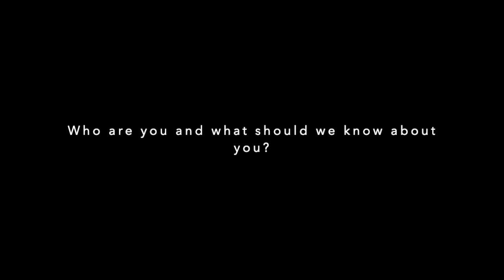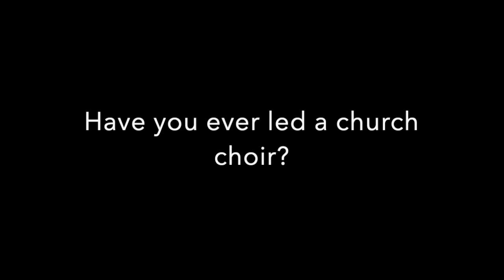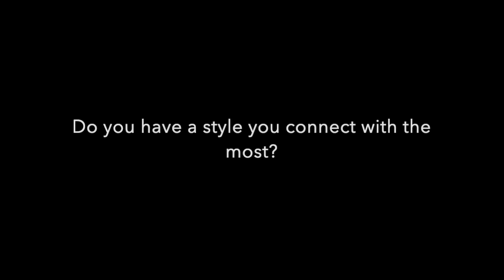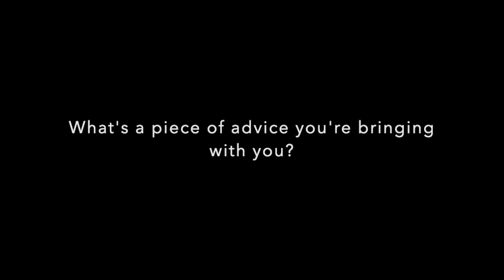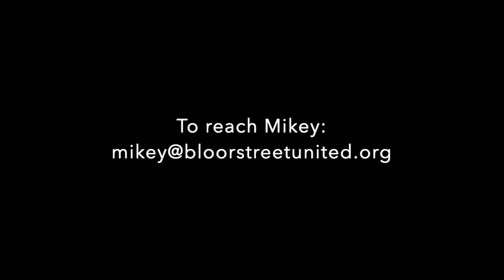Get to know interim Music Director Mikey Zahorak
With our Director of Music, David Passmore, on sabbatical, we are thrilled to welcome interim Director of Music, Mikey Zahorak! Mikey will begin leading music this Sunday, September 11 at our 10:30am hybrid worship service. In this interview we talk about his musical history, what he hopes to bring to Bloor Street, advice his dad gave him, and so much more!

Born in Manila, Philippines, Mikey holds a certificate, diploma, bachelor, and two master degrees in songwriting, piano performance, piano pedagogy, with minors in psychology and philosophy, from Berklee College of Music, Cleveland Institute of Music, Universität für Musik und Darstellende Kunst Wien, and University of Illinois Urbana-Champaign.

Following a three-year ghostwriting stint with Universal Music Group in Nashville, collaborations include Glen Caldwell, orchestrator for Stevie Wonder’s National Wonder Tour, and Grammy-Award winning pianist Angelin Chang. Interning under Hans Zimmer in Los Angeles while composing short films, one feature, two web-series, and commercials for Apple and Calvin Klein, set a foundation upon returning to Toronto in 2014, where “Come Back To Us” received the ‘Official Selection’ at the 2016 Ozark Shorts Film Festival.
Within musical theatre, he has music directed “Footloose”, “Junie B. Jones”, “Matilda”, as well as other independent musicals selected and performed in the New York, Toronto, and Edinburgh Fringe Festival. Mikey has also directed choirs in various Christian congregational settings as pianist, organist, and band leader in the United States and Canada.

Specialized in the Taubman Approach, a holistic approach in injury prevention, Mikey is faculty at Arcadia Academy of Music teaching band & theory programs, composition, piano, saxophone, songwriting, ukulele, and vocals. Notable students include “Milk ‘n Cookies” and Jessica Sutta. Mikey is an active member of “David Backshell and the Nighttime Gals” and the “Blackboard Blues Band”.